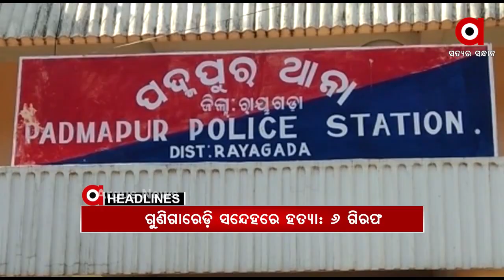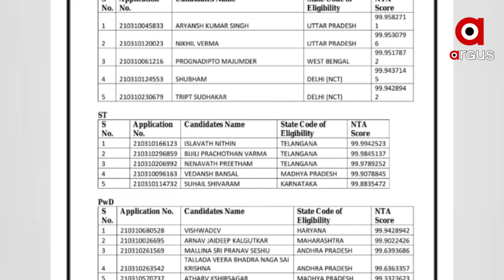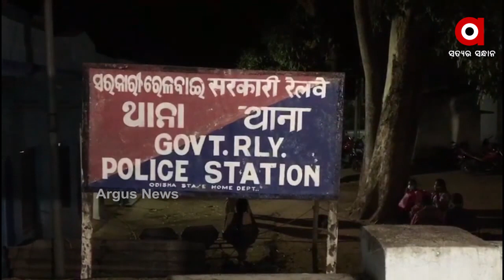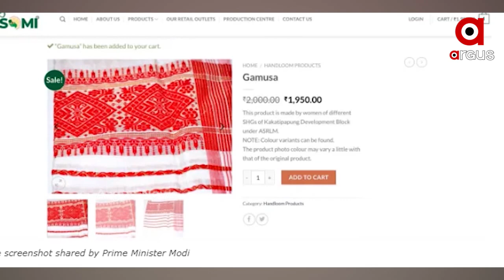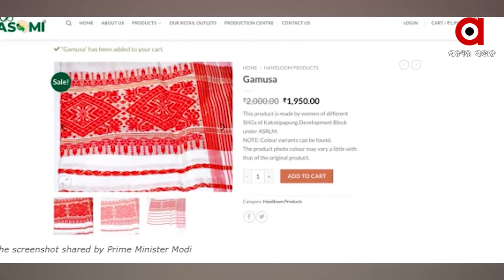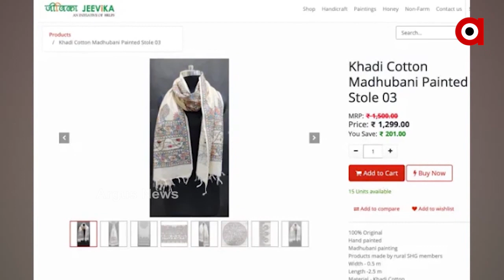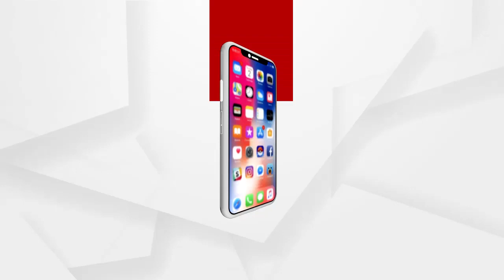Argus Update News 8am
ପ୍ରକାଶ ପାଇଲା ଜେଇଇ ମେନ୍‌ ରେଜଲ୍ଟ...
ବଦଳିଲେ ଟ୍ୱିନ ସିଟି ପୋଲିସ କମିଶନର…
ରାୟଗଡ଼ାରେ ଗୁଣି ଗାରେଡି ସନ୍ଦେହରେ ଜଣଙ୍କୁ ହତ୍ୟା ମାମଲା...
ଆବାସ ନିର୍ମାଣ ପାଇଁ ମନ୍ତ୍ରୀଙ୍କ ଗୋଡ଼ ତଳେ ପଡ଼ିଲେ ମହିଳା...
ନଅ ଦିନ ପରେ ବି ନିୟନ୍ତ୍ରଣକୁ ଆସୁନି ନିଆଁ...
ଝାରସୁଗୁଡାରେ ନବଙ୍କ ଗୁଆ ଚଳାଉଛନ୍ତି କି ସରୋଜ?…
ଚୋରଙ୍କୁ ସାବାଡ୍‌କରିବ ସ୍ପେଶାଲ-26...
ଆଜି ଶ୍ରୀ ଲୋକନାଥଙ୍କ  ପଙ୍କୋଉଦ୍ଧାର ଏକାଦଶୀ...